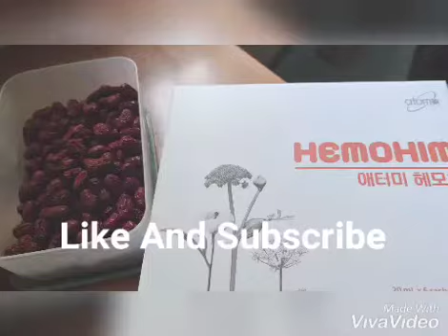Sup Ayam Hemohim sangatt sedap